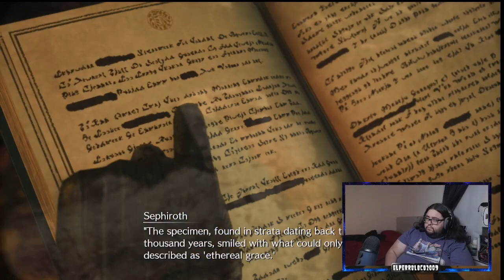Lets do it - Final Fantasy VII Rebirth Demo